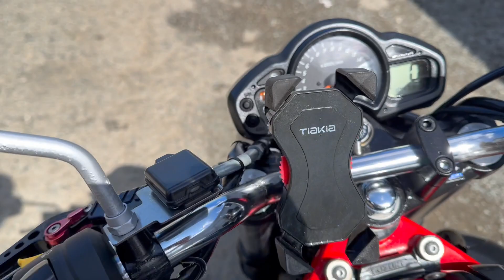Видео запуска Suzuki Gladius 400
VK58A-102812